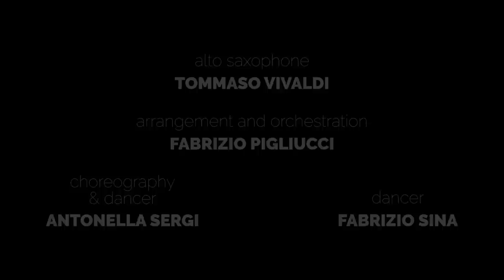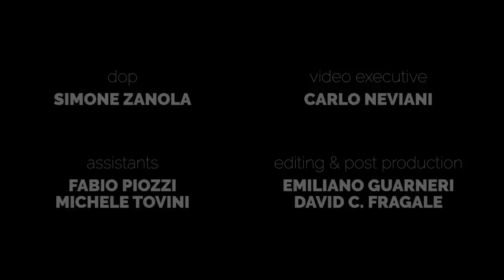Human Nature - Michael Jackson | Tommaso Vivaldi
Preparing Human Nature was very demanding, but Antonella, Fabrizio and the magic that Michael Jackson gives us every day we're the ingredients that gave us the strength to push on. Then, on the same day as its publication, we received kind words of appreciation from Steve Porcaro who, together with John Bettis, composed the song. Michael Jackson revived the song for his album Thriller and he made a global success out of it.

Here’s the link to an interview with Steve Porcaro in which he speaks about Human Nature

Fabrizio Pigliucci is an incredible composer and arranger; I met him for the first time less than a year ago and I fell in love with his method of arrangement immediately. He understands me immediately, at this point he knows me well, I only need to say “I want it like this, this and this” and he always produces something which takes me aback. It all started with Earth Song by Michael Jackson (my favourite song by Michael) which we worked on for 6 months, we arranged everything using a symphonic orchestra (unfortunately this video isn't online yet, but it will soon be on YouTube!)

I met Antonella Sergi a good few years ago, at a time when I wanted to bring a project on Michael Jackson into being, then we didn't see each other for a few months. Antonella is a classical dancer, a modern dancer, an expert in Jackson style, basically as a dancer she works right across the spectrum, who knows the techniques for dances of every musical genre. In my opinion she is an excellent teacher and a fantastic choreographer.

Instead I met Davide Franzoni a few months ago, after having recorded Earth Song (out in a few months). For Human Nature he has created an extremely strong cinematographic crew. He immediately understood what I wanted from the video and with Emiliano and David (the editors) they have given us a video of extremely high quality.

Unfortunately Michael never recorded a video for Human Nature so no such video exists :( . Who knows what Michael would have to say about our video if he were here today.

My biggest thanks go to my producer and musical manager, my father, Walter, who supports me and helps me with the organisation of my musical career.

Right now the disc is in the works and I hope that soon it will become a live show (we’re all working on it!!) ‘THE KING OF SAX’. I'm not trying being big headed with the title, I'm not the KING of sax, but it is obviously a tribute to Michael, the one and only KING OF POP!

Thank you Michael, thank you to all of my production, thank you to the team that puts up with me every day with me thousands of ideas and musical proposals which are always complex and difficult to realise! :-)

This track will be on the record: "King Of Sax" (coming out in 2018).

This video is dedicated to my:
Family - Walter, Valeria, Sara
Saxophone Studens (Vivaldi Saxophone Academy)

alto saxophone:
Tommaso Vivaldi

choreography & dancer:
Antonella Sergi

dancer:
Fabrizio Sina

My special producer:
Walter Vivaldi

dop - Simone Zanola
video executive - Carlo Neviani
assistants - Fabio Piozzi - Michele Tovini
editing & post productions - Emiliano Guarneri - David C. Fragale

make-up artist:
Corinne Piervitali